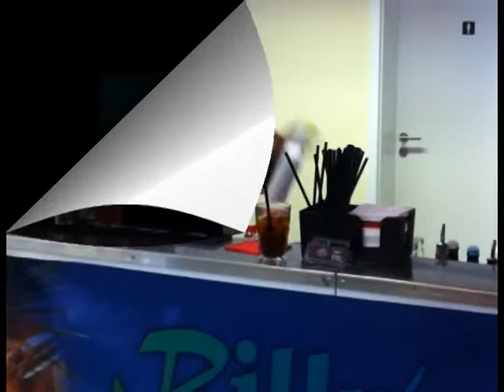Bookingforyou.de Einen Cocktailmixer Ihre Bookingagentur für Ingolstadt, Augsburg und München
Hier finden Sie vom Cocktailmixer, Livebands, Duos,Trios, Alleinunterhalter, Sängerin, Djs für alle Genre alles was Sie für Ihr Fest, Privat,-Geburtstags,-Firmen,- oder Hochzeitsfeier brauchen. Von Catering-Service bis zum Zelt in allen Größen. Wir freuen uns auf Ihre Anfrage